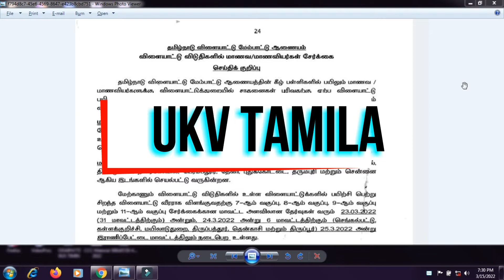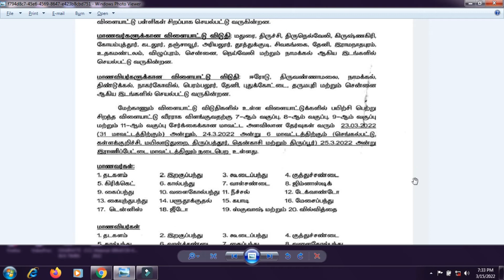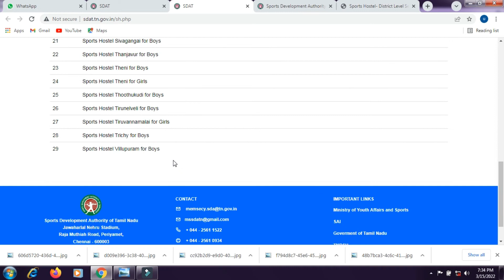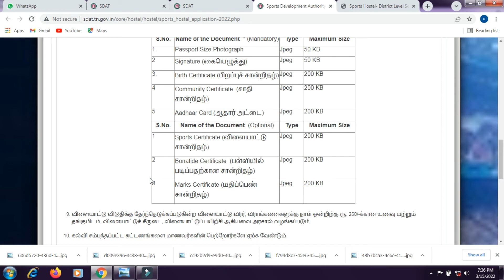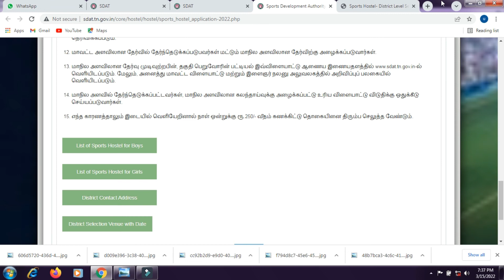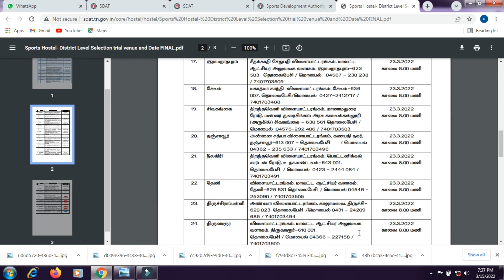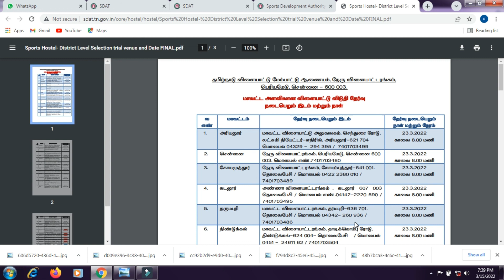தமிழக அரசின் விளையாட்டு விடுதிகளில் மாணவ ,மாணவிகள் சேர்க்கை ஆரம்பம் | 7,8,9 & 11வகுப்புகளுக்கு